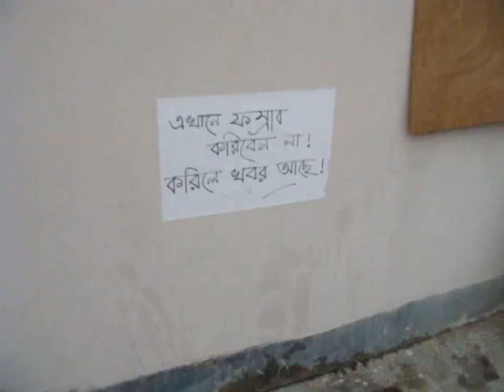Unreleased Track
আমার টিকটক লাগে না,
আমি নিজেই একটা ব্রান্ড